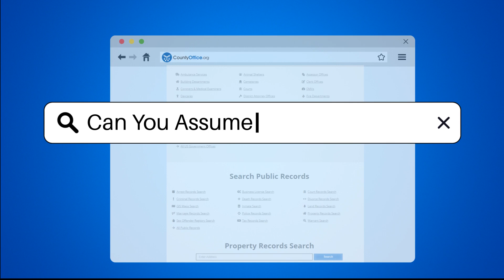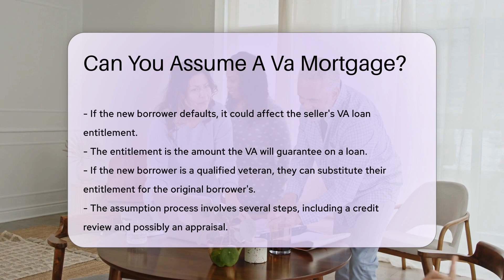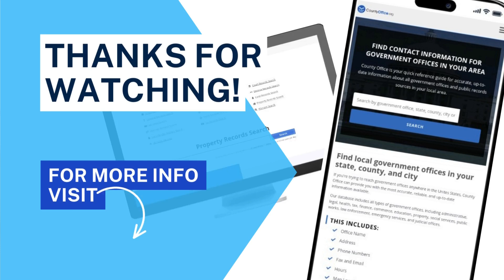Can You Assume A Va Mortgage? - CountyOffice.org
Can You Assume A Va Mortgage? In this enlightening video, we delve into the world of VA mortgages and the intriguing process of assuming these loans. VA mortgages, backed by the U.S. Department of Veterans Affairs, offer unique benefits to military veterans, service members, and eligible surviving spouses. Discover the ins and outs of assuming a VA mortgage, including the approval process, credit and income requirements, and the implications for both the original borrower and the new buyer.

Learn how assuming a VA mortgage can be a strategic move in a changing interest rate market and how it can benefit both parties involved. Uncover the steps involved in the assumption process, from credit reviews to potential fees, and understand how a qualified veteran can protect the seller's entitlement for future use.

Join us for this insightful discussion on VA mortgage assumptions and gain a deeper understanding of this specialized aspect of home financing.